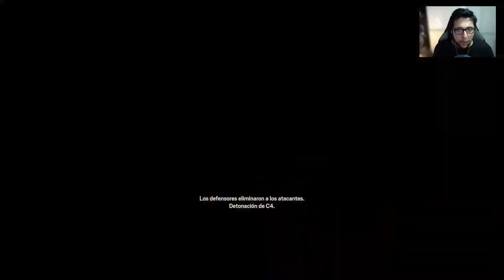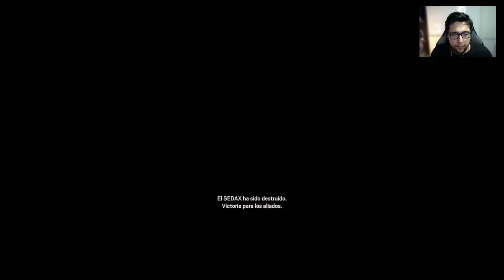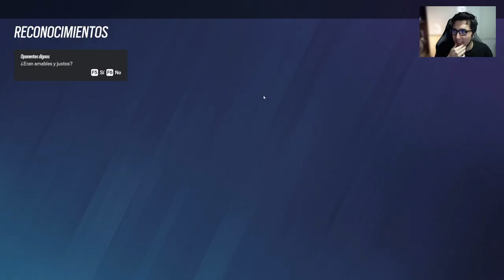Se lo Mandaron sin Vaselina | Ranked Rainbow Six Siege | Gameplay Español Latino